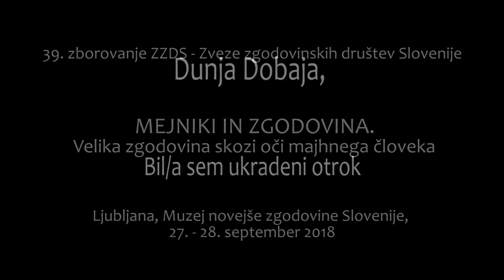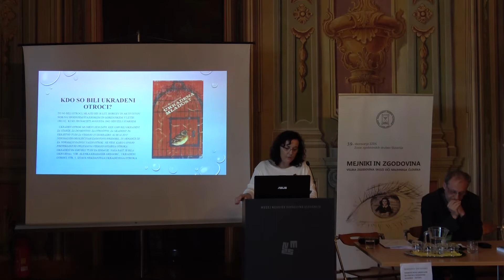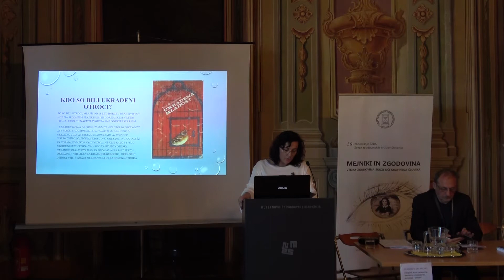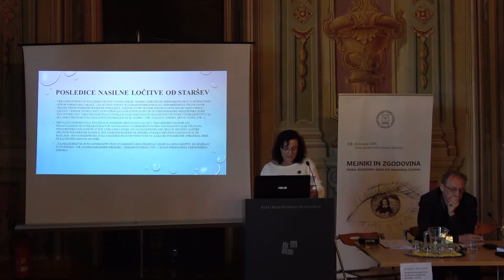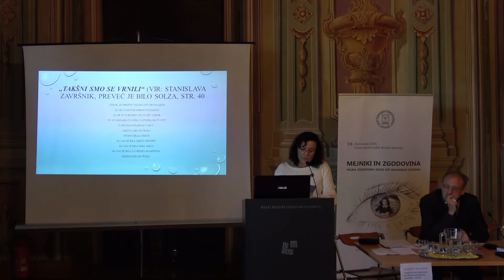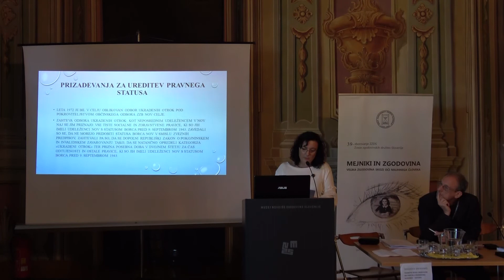Del 30/40: Dunja Dobaja, Bil/a sem ukradeni otrok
Dunja Dobaja, Bil/a sem ukradeni otrok

"Mejniki in zgodovina - Velika zgodovina skozi oči majhnega človeka"
39. zborovanje ZZDS Zveze zgodovinskih društev Slovenije 2018

ZZDS v sodelovanju z Zgodovinskim društvom Ljubljana, Muzejem novejše zgodovine Slovenije in Znanstveno-raziskovalnim središčem Koper

MNZ Slovenije – Cekinov grad
Ljubljana, 27. - 28. september 2018